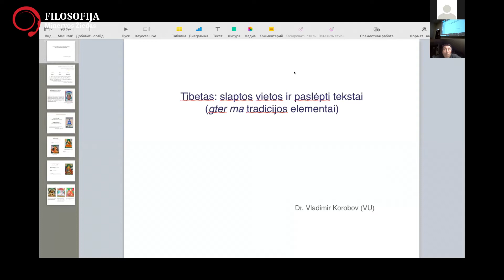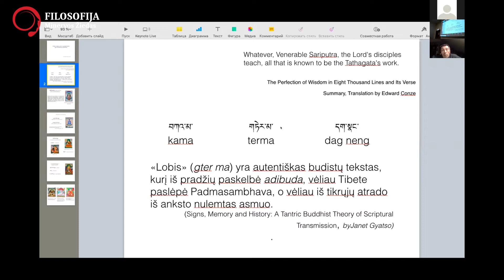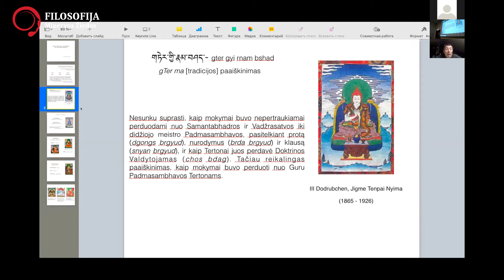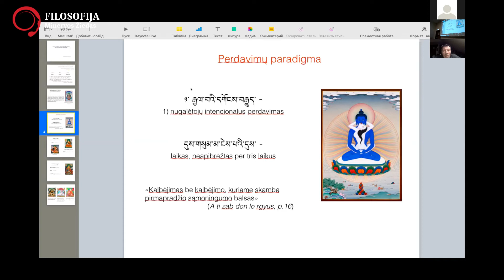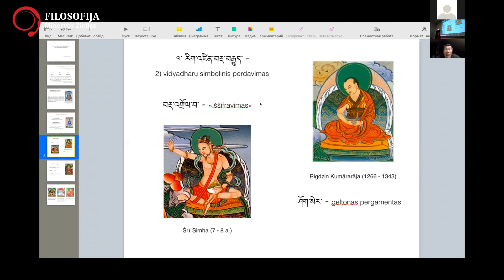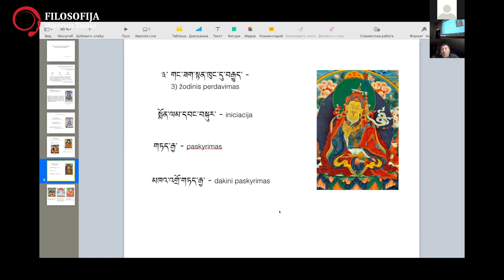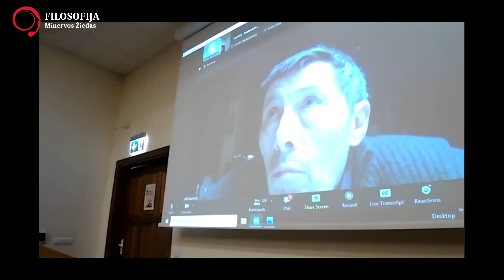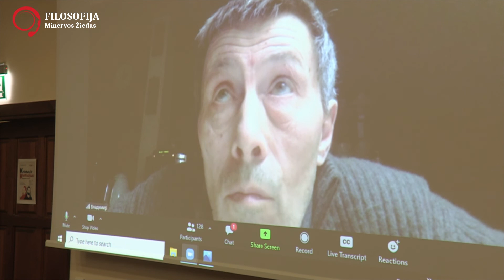Dr. Vladimir Korobov „Tibetas: slaptos vietos ir paslėpti tekstai“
Mokslinė konferencija „Ezoterizmas: kultūrinės ir civilizacinės jungtys“. PLAČIAU